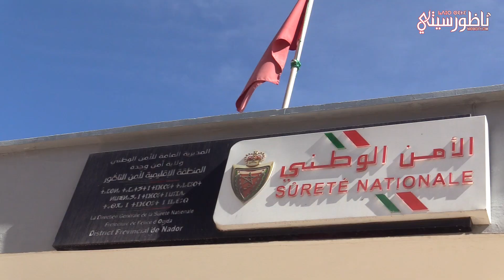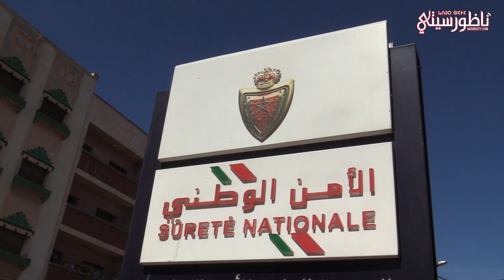أمن الناظور يستعرض محجوزات شبكة المخدرات المفككة ببن الطيب